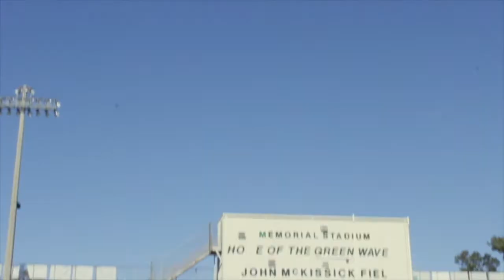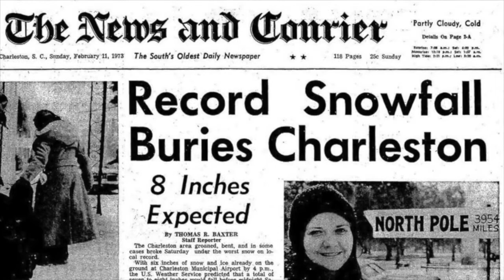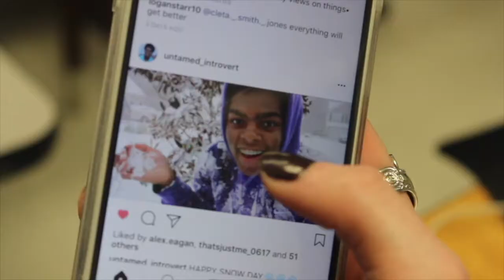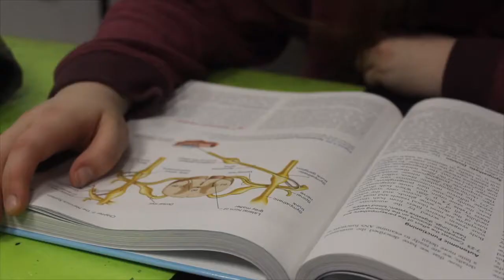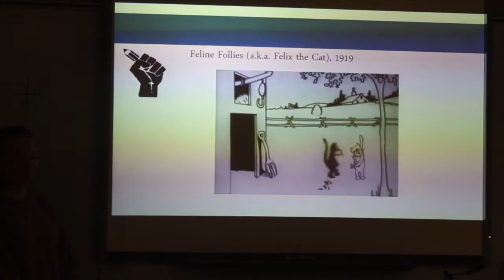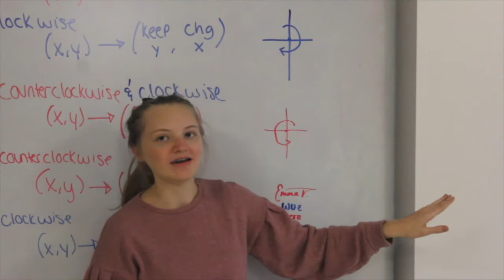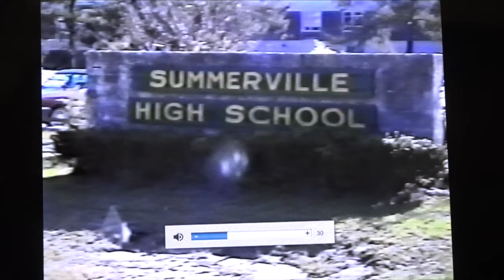Wave Tv for Jan. 19, 2018